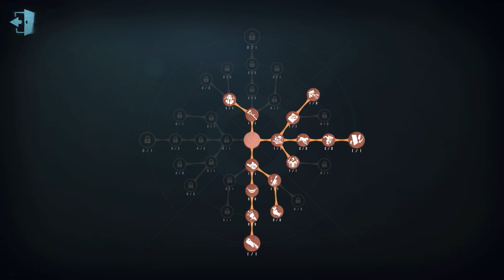#236 Enchantress | Pro Player | Sacred Heart Hospital | Identity V